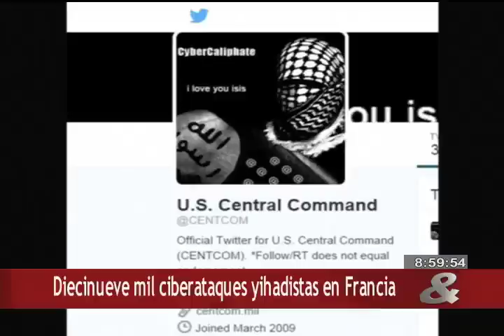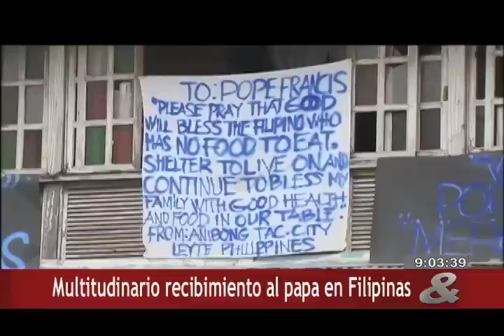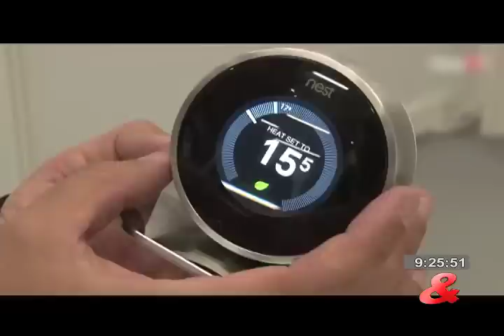Noticiero Internacional CM&,15 de Enero de 2015